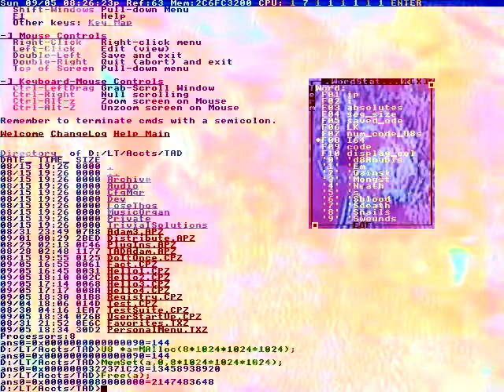I did that step !!!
Now Mr. Husband:
He is well educated.